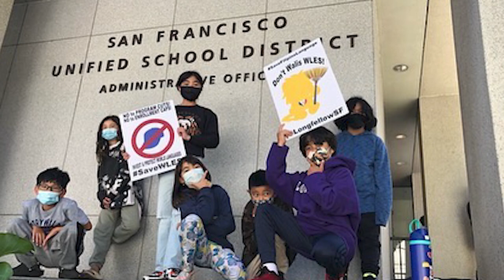SF-based Filipino education program marks 10 years of inspiring youth | TFC News California, USA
The Filipino World Languages in Elementary School program, that was threatened with loss of funding last summer, is now celebrating its 10th anniversary of teaching and inspiring thousands of young people. Rommel Conclara has this report.